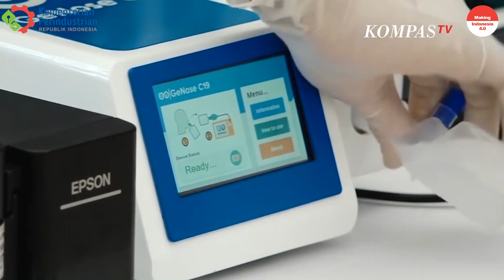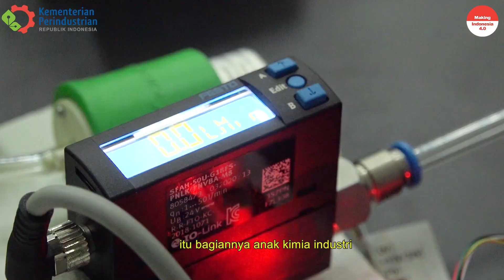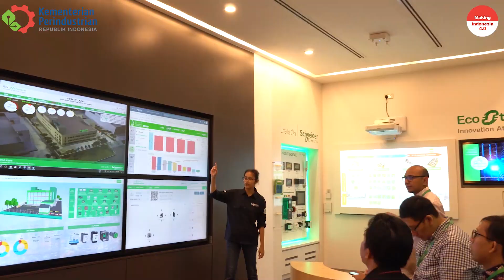Wow Keren! Siswa Vokasi Industri Bantu Produksi GeNose-C19